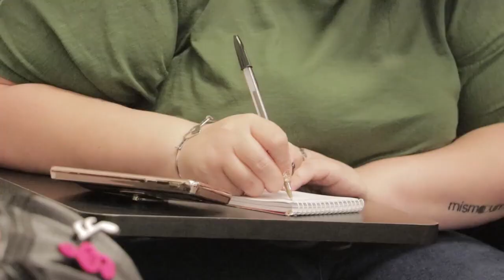Eduardo Carrozzo Médico Cirujano Obesidad